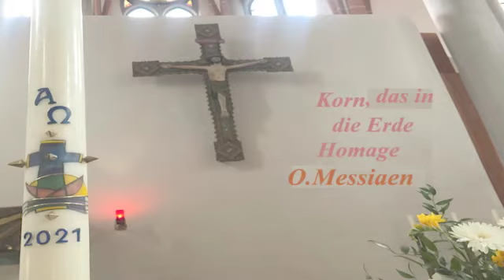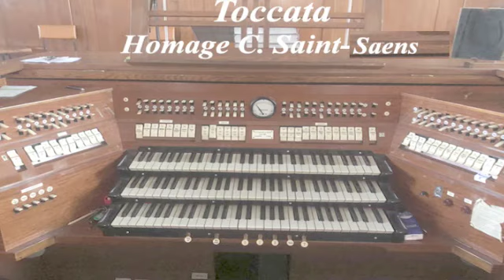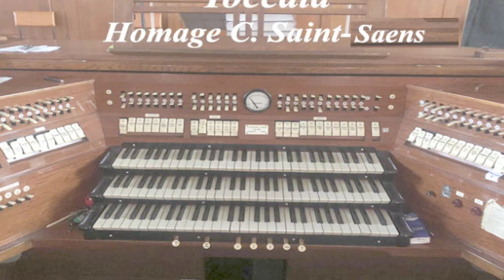" Buffet Music" Kostprobe